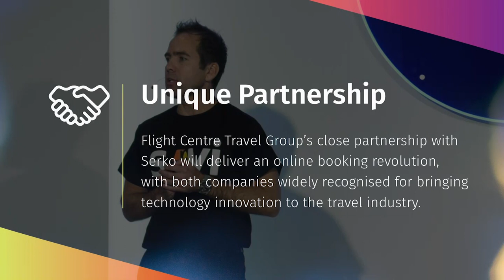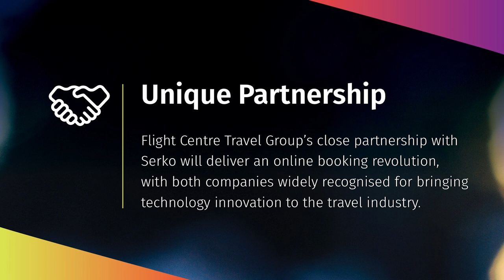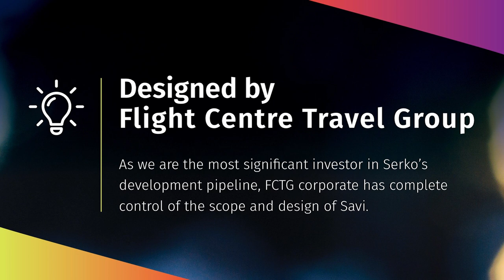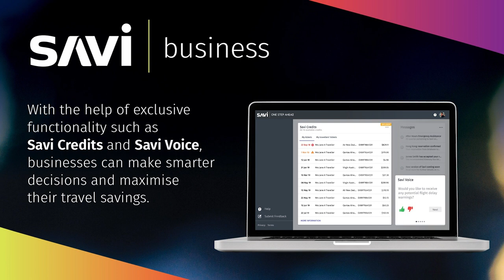Flight Centre Travel Group Launches Savi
One of the highlights of Illuminate 2018 was the launch of Savi - Flight Centre Travel Groups revolutionary online booking platform set to transform the business travel sector.  Hear from James Kavanagh, EGM of Flight Centre Travel Groups Corporate Division.